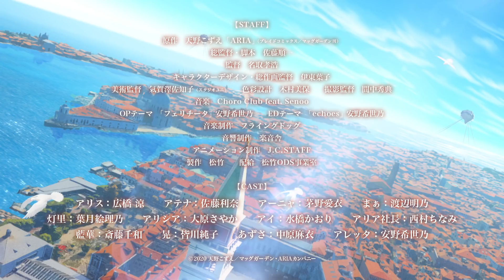『ARIA The CREPUSCOLO』本予告映像（30秒VER）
TVアニメ放送開始15周年記念作品 蒼のカーテンコール 第2章 開幕
『ARIA The CREPUSCOLO』2021年3月5日（金）公開！

未来形ヒーリングストーリー　蒼のカーテンコール 《第2章》開幕
現在、WEBマンガサイト「MAGCOMI(マグコミ)」にて『あまんちゅ！』を絶賛連載中の天野こずえが描いた未来形
ヒーリングコミック『ARIA』。単行本累計460万部、関連書籍累計80万部が発行された本作は、2005年に『ARIA The ANIMATION』としてアニメ化。その後も、2006年に『The NATURAL』、2007年に『The OVA ～ARIETTA～』、2008年に『The ORIGINATION』、2015年に完全新作アニメーション『ARIA The AVVENIRE』が制作され、原作コミックの雰囲気そのままの優しい世界が数多くのファンを魅了しました。

そして、『ARIA The ANIMATION』放送から15年目を迎える2020年。
このメモリアルイヤーに、再び『ARIA』が映画として帰ってきました。
オレンジぷらねっとのメンバーを中心に描かれる、完全新作アニメーション映画『ARIA The CREPUSCOLO』。
制作に当たっては、天野こずえの完全新作描き下ろし原作漫画を元に、総監督・脚本：佐藤順一、監督：名取孝浩、アニメーション制作： J.C. STAFF（「あまんちゅ！」）が制作致します。
キャストもおなじみのメンバーに、アテナ役として佐藤利奈が新たに加わりました。
新しい、そして変わらない『ARIA』の世界を是非、劇場でご覧ください。

‹あらすじ›
ネオ・ヴェネツィアの街が、落ち葉の絨毯で彩られる秋。
オレンジぷらねっとで修業の日々を送るアーニャには、
気がかりなことがありました。
お互いに多忙なこともあり、長い間会えていない先輩のアリスとアテナ。
そのせいで元気がないアテナに対し、アリスはなぜか会うのを避けている様子なのです。友達のアイとあずさにも協力してもらい、
先輩たちが絶対に会える方法を探す中、アーニャは今の自分だからこそ見える“景色”があることに気づかされるのでした. 。

【STAFF】
原作：天野こずえ「ARIA」（ブレイドコミックス／マッグガーデン刊）
総監督・脚本：佐藤順一
監督：名取孝浩
キャラクターデザイン・総作画監督：伊東葉子
美術監督：氣賀澤佐知子（スタジオユニ）
色彩設計：木村美保
撮影監督：間中秀典
音楽：Choro Club feat. Senoo
OPテーマ：「フェリチータ」安野希世乃
EDテーマ：「echoes」安野希世乃
音楽制作：フライングドッグ
音響制作：楽音舎
アニメーション制作：J.C.STAFF
製作：松竹
配給：松竹ODS事業室

【CAST】
アリス・キャロル：広橋涼
アテナ・グローリィ：佐藤利奈
アーニャ・ドストエフスカヤ：茅野愛衣
まぁ：渡辺明乃
水無灯里：葉月絵理乃
アリシア・フローレンス：大原さやか
愛野アイ：水橋かおり
アリア：西村ちなみ
藍華・S・グランチェスタ：斎藤千和
晃・E・フェラーリ：皆川純子
あずさ・B・マクラーレン：中原麻衣
アレッタ・パーチェ：安野希世乃